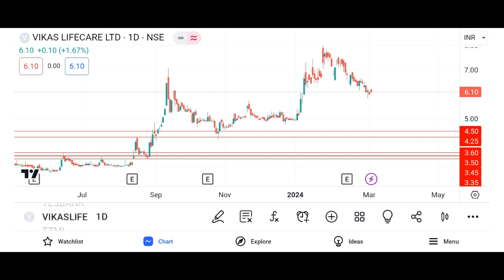Vikas Lifecare Ltd Vikas Life Care Share Latest News Vikas lifecare share today news